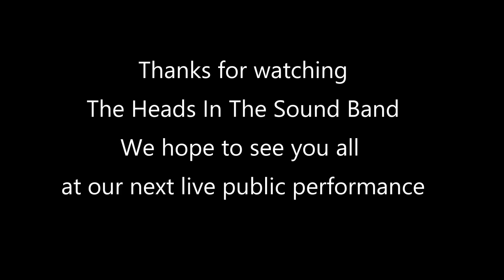Heads In The Sound Live Video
This video was taken at a recent gig at The Sportsmans Arms - Tattenhall